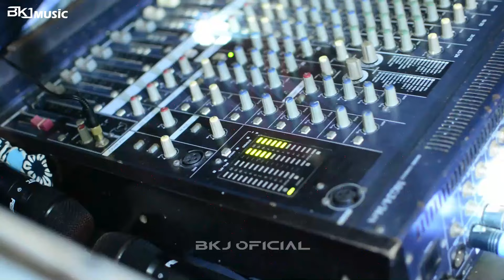BALANCE CEK SOUND // ABR AUDIO WITH BKJ MUSIK IN BOJONEGARA